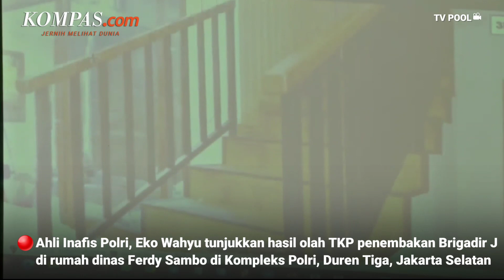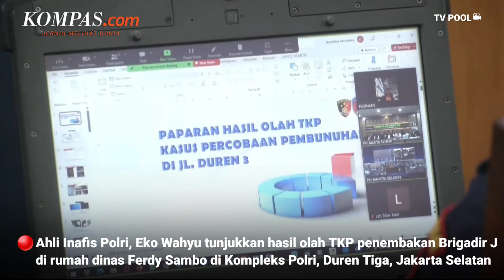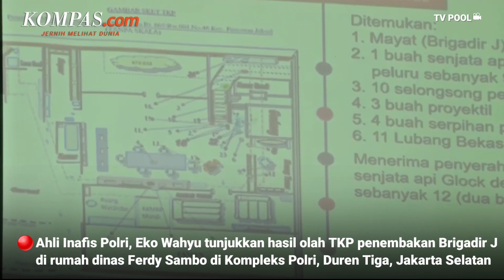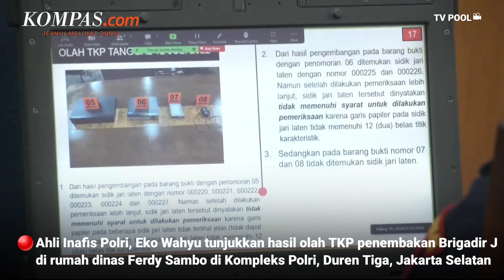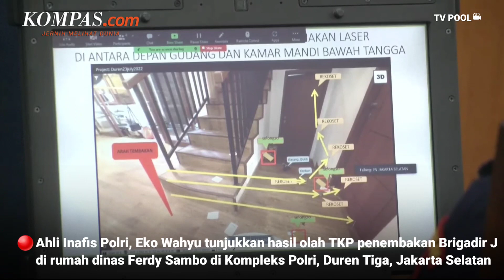Saksi Ahli Ungkap Seluruh Bukti Tembakan di TKP Pembunuhan Brigadir J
Ahli Inafis Polri Eko Wahyu menunjukkan bukti-bukti arah tembakan di dalam rumah dinas Ferdy Sambo di Kompleks Polri, Duren Tiga, Jakarta Selatan.

Bukti-bukti itu ia tunjukkan saat menjadi saksi ahli dalam kasus pembunuhan berencana Nofriansyah Yosua Hutabarat alias Brigadir J dengan terdakwa Ferdy Sambo, Putri Candrawathi, Ricky Rizal, Kuat Maruf dan Richard Eliezer di Pengadilan Negeri Jakarta Selatan, Senin (19/12/2022).

Eko menunjukkan ada lubang bekas tembakan di tembok, tempat Brigadir J tersungkur usai penembakan. Selain itu, terlihat ada lubang tembakan di atas lemari yang berada di seberang tangga.

Video Jurnalis: Pramulya Sadewa
Penulis Naskah: Pramulya Sadewa
Video Editor: Pramulya Sadewa
Produser: Rakhmat Nur Hakim